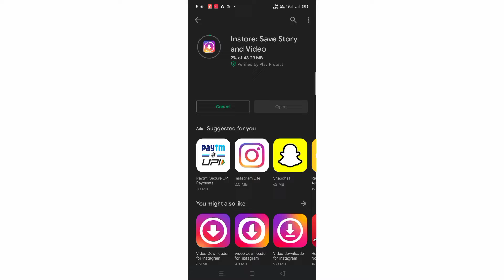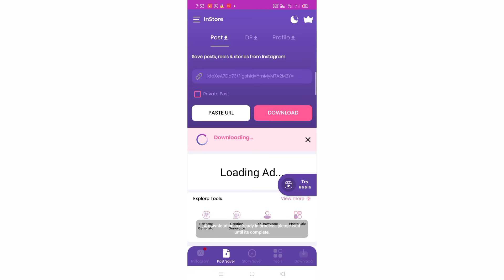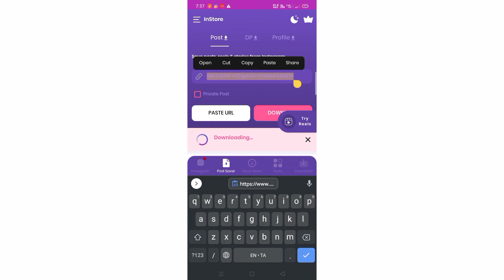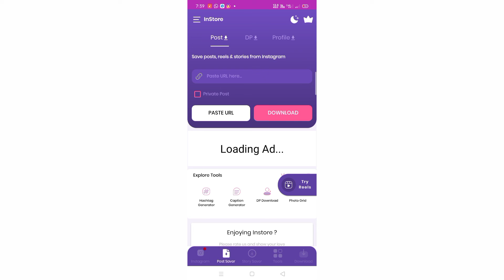how to download instagram videos on android 2022 | seenu tech tamil | Instore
how to download instagram photos and videos in tamil .